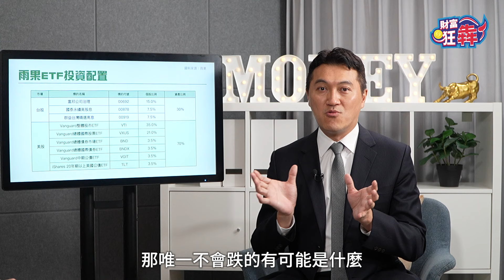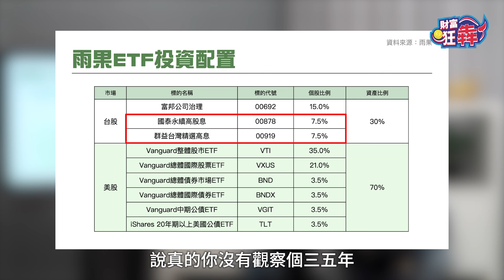【精華】靠9檔ETF配置 5年無痛滾出千萬｜楚狂人 ft. 投資達人 雨果｜財富狂犇｜玩股網20240702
🎙️ 主持：玩股網執行長 楚狂人
🎤 來賓：投資達人 雨果